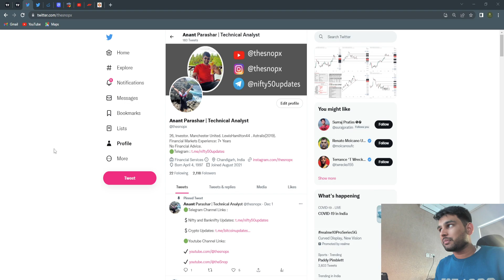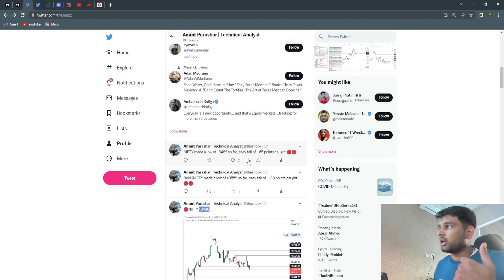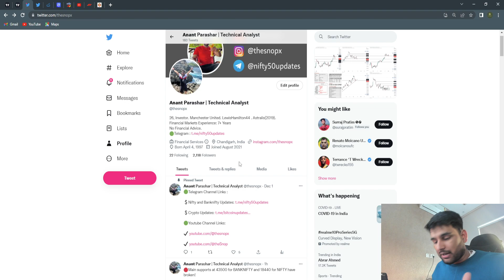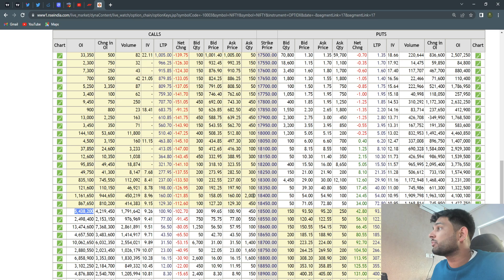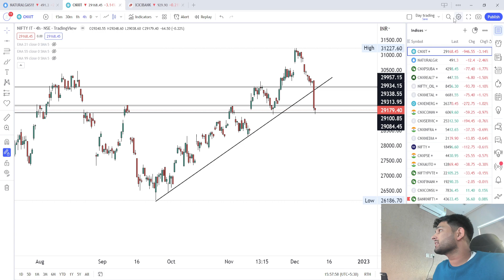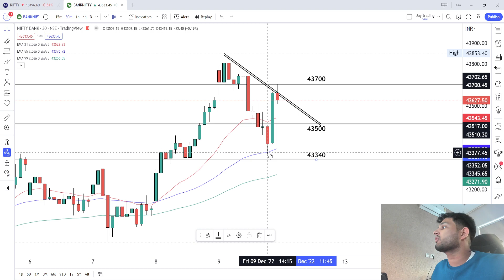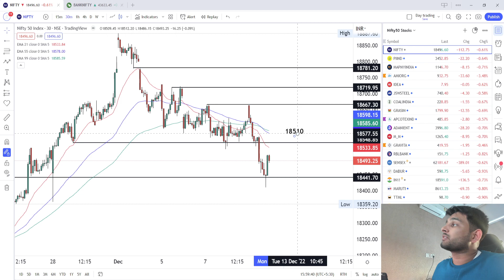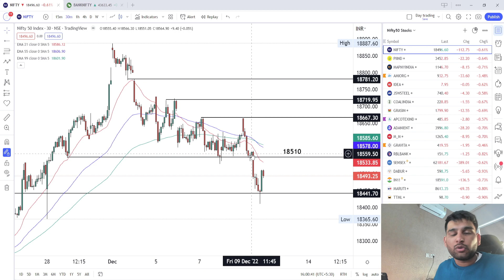NIFTY / BANKNIFTY update: 12th December 2022